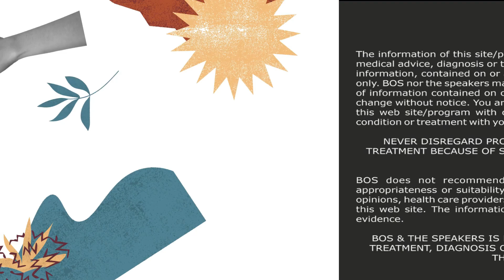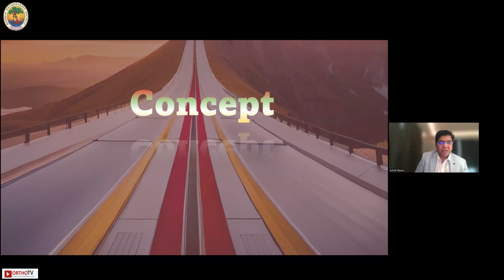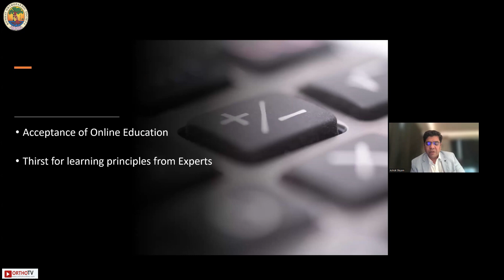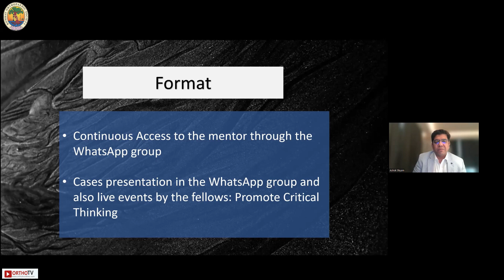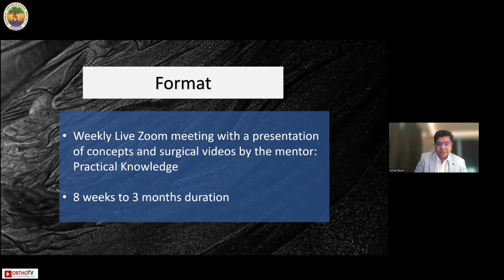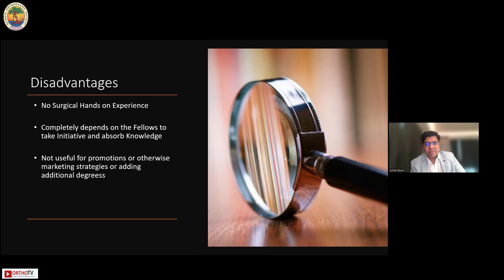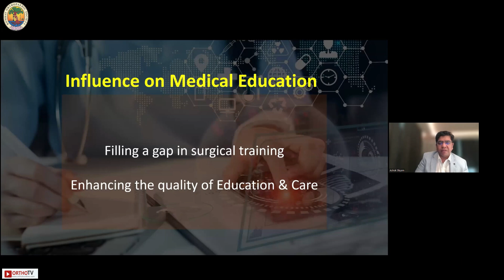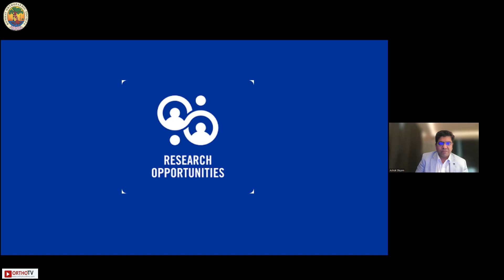BOS Fellowship Course 2024 : Online Fellowships - Dr. Ashok Shyam